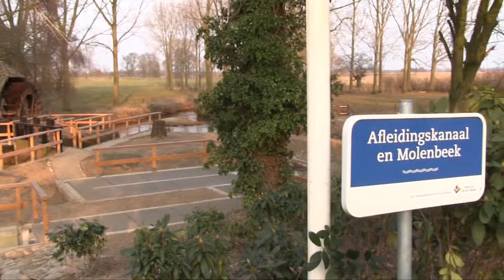Aanleg vistrap bij Vierlingsbeekse watermolen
Samenvatting van het complete traject van de aanleg van de vistrap bij de watermolen in Vierlingsbeek